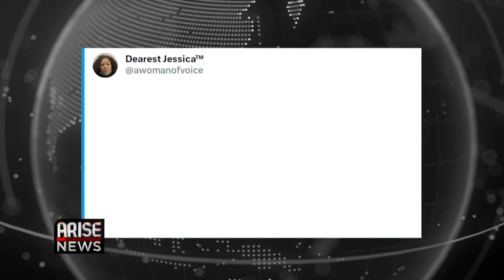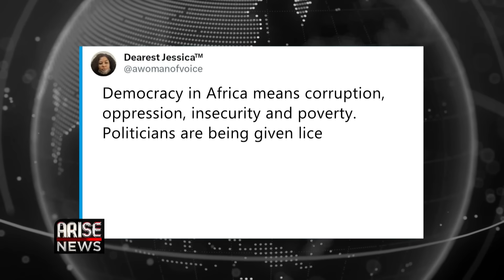El-Rufai, Like Wike Rejected Ministerial Position + Tinubu Leads ECOWAS To Sanction Niger- W/OjyOkpe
The controversy surrounding some nominees that made up President Tinubu’s ministerial list continues to rage.

A coalition of Quranic Reciters, Memorizers and Learners has asked the Senate to reject the Former Governor of Kaduna State, Nasir El-Rufai who was among the 28 names submitted to the senate for screening and confirmation.

The group said appointing El-Rufai as a minister is repugnant to natural justice, equity, and good conscience.

According to them, the former Governor openly showed his hatred for Qur’anic students when he evacuated hundreds of students from Sheikh Dahiru Bauchi’s residence with teargas late at night in an effort to stop the learning and memorization of the Holy Quran.

The group also appealed to president Bola Ahmed Tinubu to withdraw El-Rufai’s name in the best interest of the country, for peace and respect for the laws of the land.

A video clip which went viral over the weekend showed the Former Governor of Kaduna State, saying that he would not want to return as minister after his tenure as Governor because; In his words, failure in governance is when you don’t train those who can succeed you.

A video showing President Bola Ahmed Tinubu appealing to El- Rufai, not to leave the country after his tenure as Governor of Kaduna State, but to work with him instead,  made the rounds on social media.

The president, who was then the flagbearer of the All Progressives Congress spoke in October 2022, while addressing attendees of the Kaduna Investment Summit which was held at the Umaru Musa Yar’Adua conference hall in Kaduna.

Niger citizens have been reacting to sanctions imposed on the country by various organizations following the ousting of President Mohammed Bazoum by the Military.

On Sunday members of the ECOWAS Authority of Heads of State and Government led by President Bola Ahmed Tinubu issued a seven-day ultimatum, to the Nigerien military to restore constitutional order and reinstate Bazoum.

The bloc also imposed land and border closures, suspending all commercial flights between Niger and ECOWAS member states.

Over the weekend videos showing pockets of violence began circulating on social media, citizens were seen attacking politicians in Niger Republic.

Supporters of the Military take over who took to the streets in their thousands also gathered outside the French embassy in Niamey the Capital of Niger to condemn the action taken by France against the Military Junta.

The Governor of Adamawa State, Ahmadu Umaru Fintiri over the weekend, imposed a 24-hour curfew on the State, following a breakdown of law and order across the State.